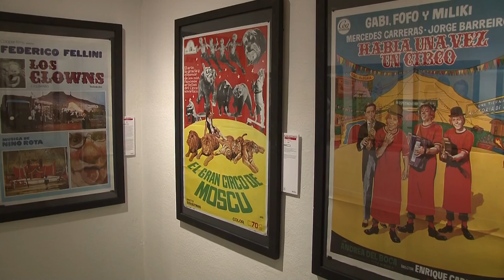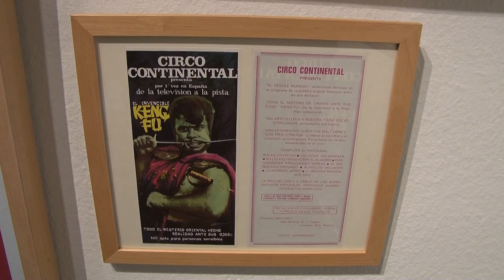Exposicions del Festival del Circ